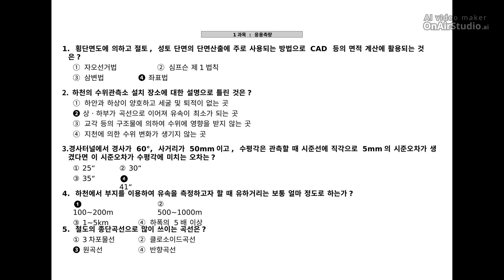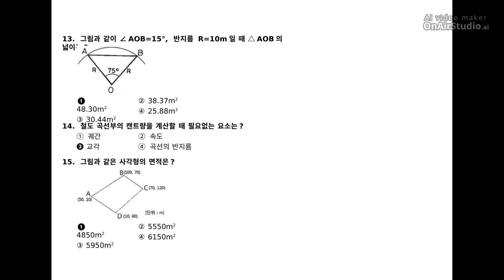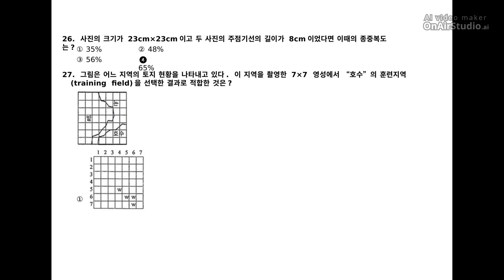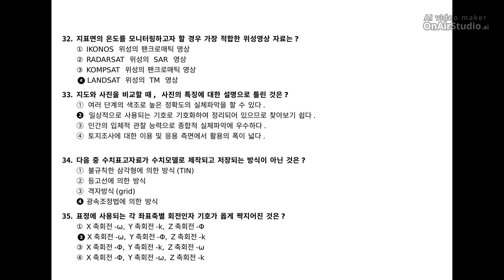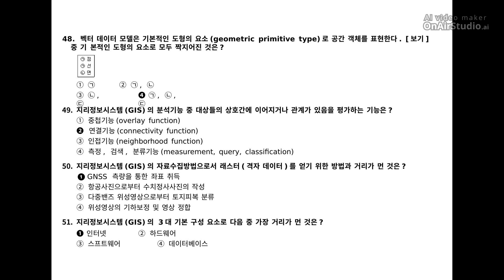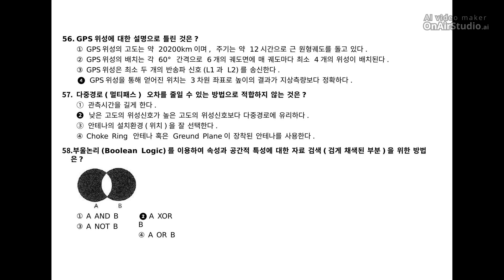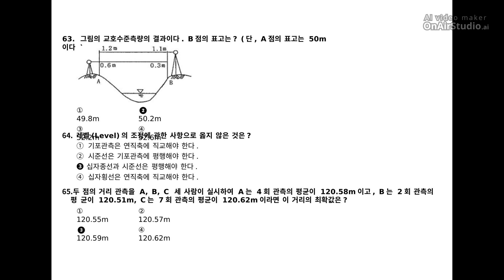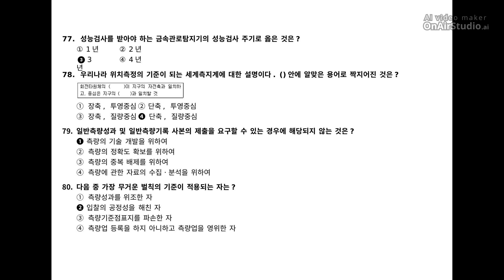[측량및지형공간정보산업기사] 2018년 4회 필기 기출문제